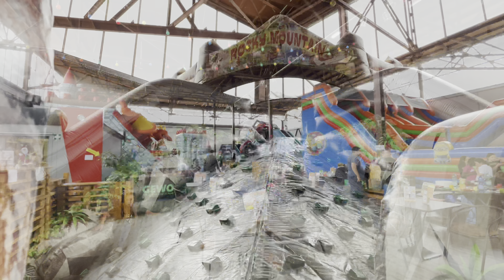Детский День Рождения ✔️ Сюрприз от Ромы ✔️ Ричи Шкодит ✔️ Покупки в Action ✔️ Дети заболели 🤒✔️